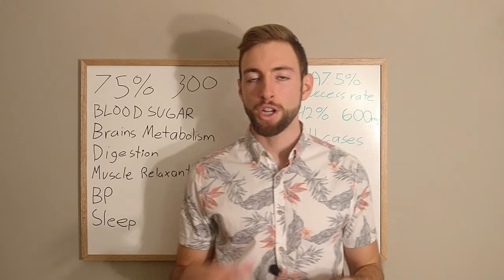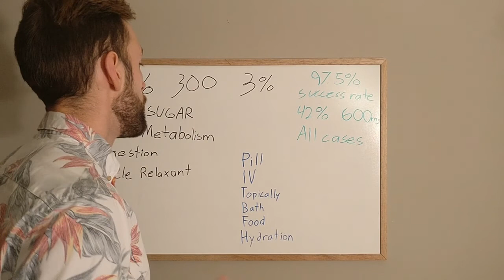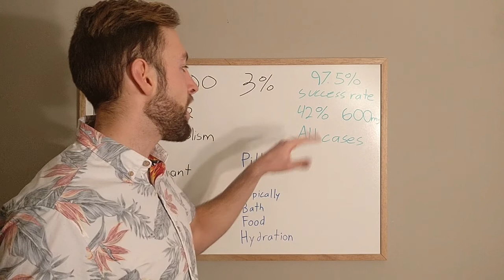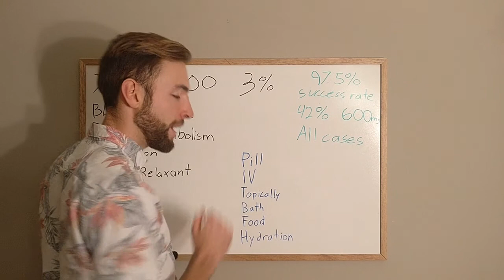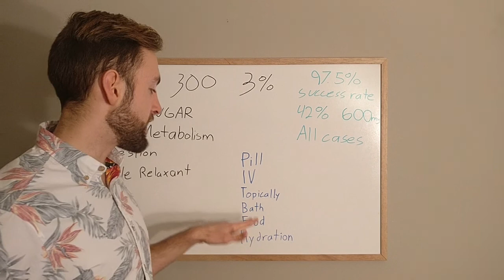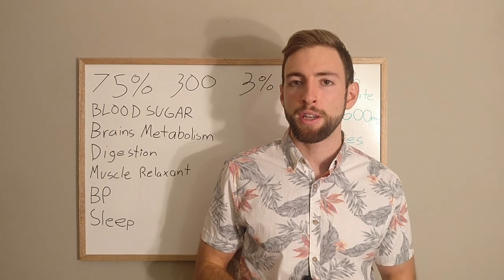How Magnesium Is Studied To Beat Migraines and Headaches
Click here for the FREE guide on the 5 Most Common Mistakes of Hormonal Migraines

Magnesium is incredibly powerful because it lets our body function properly. Its one of the most common nutritional deficiencies and our food just is not doing it.

The more stress we are under the more magnesium we will burn and the more we need.

75% of the american population does not consume their daily recommended intake of magnesium let alone enough to make up for deficiencies. The blood only holds a very small amount of body magnesium and it's not very accurate for testing.

It is involved in 300 enzymatic reactions in the body and crucial in the regulation of:
- Blood sugar
- Brain and cellular metabolism
- Muscle relaxation
- Digestion
- Blood Pressure and circulation
- Sleep

Studies with magnesium and migraines and headaches have been amazing and include these two:

Some of the most common methods for getting magnesium include:
Eating magnesium-rich foods like vegetables, soaked nuts and sprouted seeds
Magnesium supplementation with something like magnesium glycinate
Magnesium through hydration like with these saltstick caps
A topical magnesium oil like Magnum Solace Magnesium Spray

Magnesium is one of the most important and essential minerals in the body and especially important for neurological and muscular functioning.

P.S. Disclaimer time – Always consult your primary care physician before taking any supplements or medications. Remember, I'm not a doctor and don't pretend to be... So this video is not (and should not be) considered medical advice. This content is strictly the opinion of Migraine Professional, and is for informational and educational purposes only. Neither Migraine Professional nor the publisher of this content take responsibility for any possible health consequences of any person or persons reading or following the information in this educational content.